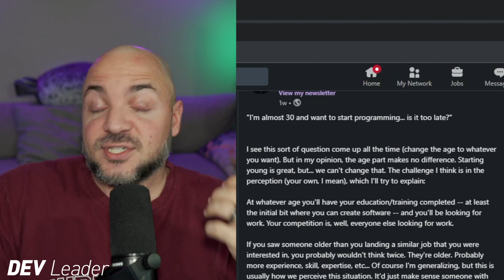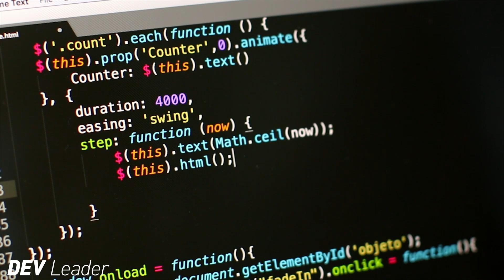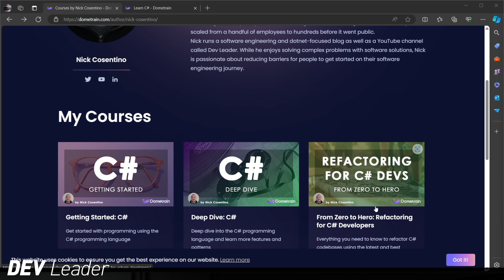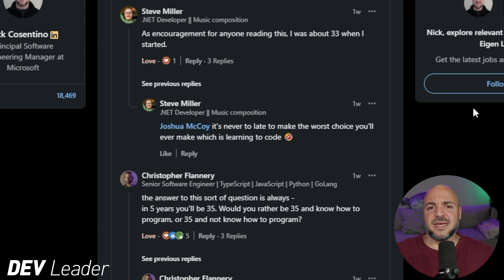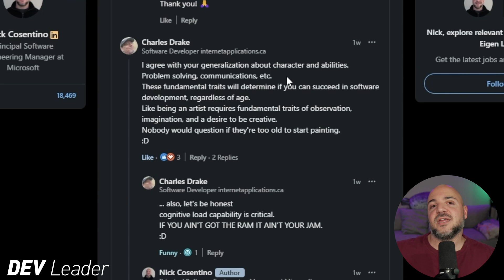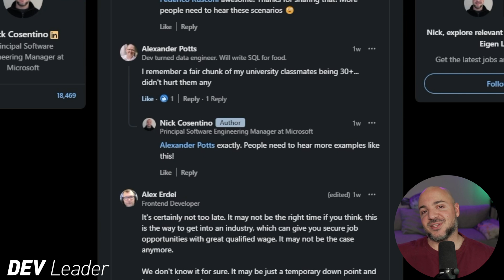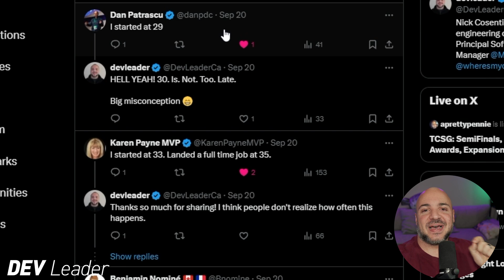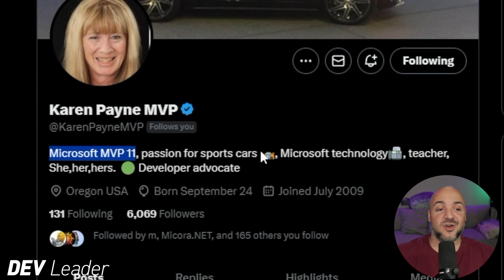Over 30? TOO LATE To Become A Developer! ... Or Is It?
Have you already had your 30th birthday?

Welp... too bad! Can't be a developer now!

This unfortunately a pretty common misconception, and I want to dispel this for folks.

Yes -- the earlier you start the more opportunity you have to practice software development things. There's no denying that.

But in this video, you'll see numerous examples of people that got started later in life and they've been able to be successful bringing in their other skill sets into their development careers.